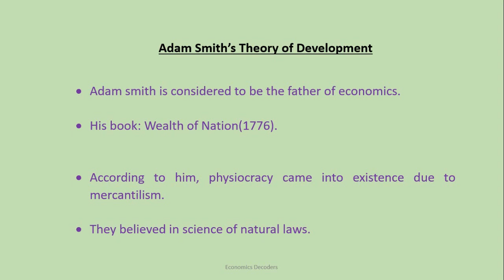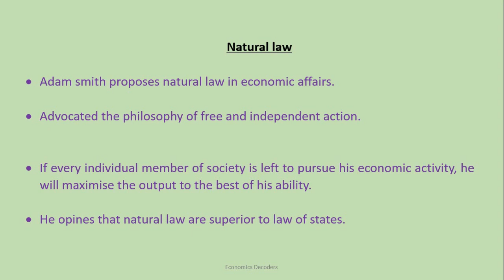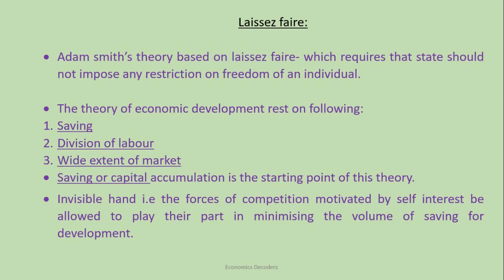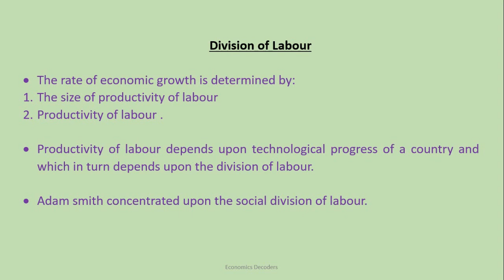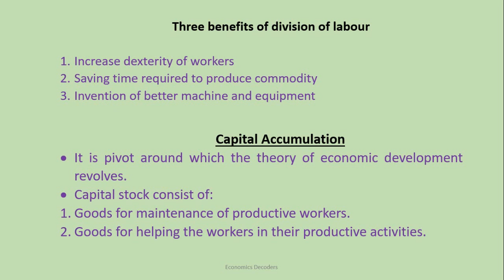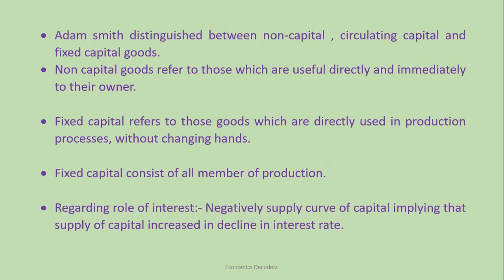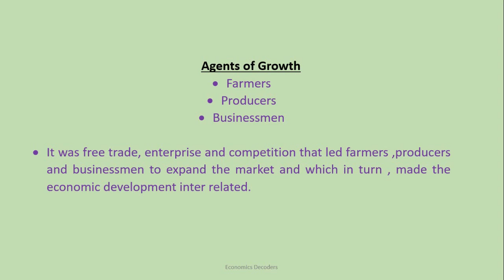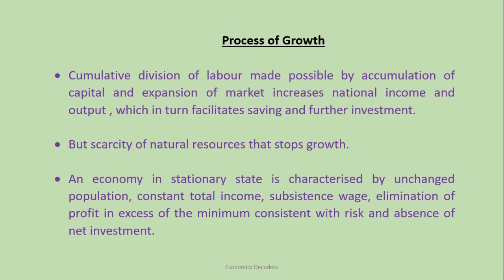Adam Smith's theory of development by Ashutosh; एडम स्मिथ का विकास सिद्धांत (हिंदी में )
In this video, Smith's theory of development has discussed by Ashutosh, this topic is part of the Development and growth of NET Economics syllabus. Let's spread the words to others.
Economic decoders
follow us~